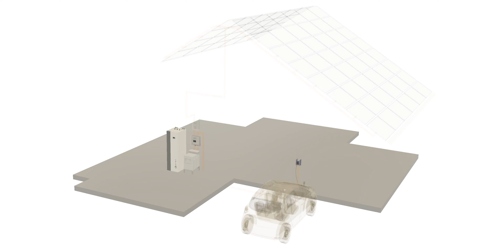Ampèrevilla animatie - Eplucon Allure Bouw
Comfortabel en energiezuinig wonen is mogelijk met de Ampèrevilla van Eplucon en Allure Bouw. Door onze krachten te bundelen is dit mooie en toekomstbestendige concept ontstaan.

Een Ampèrevilla is in ieder ontwerp toe te passen. Zo maken we een Ampèrevilla in de stijl die u aanspreekt. Meer lezen over de Ampèrevilla of het verbruik realtime bekijken

Allure Bouw
da's thuiskomen!